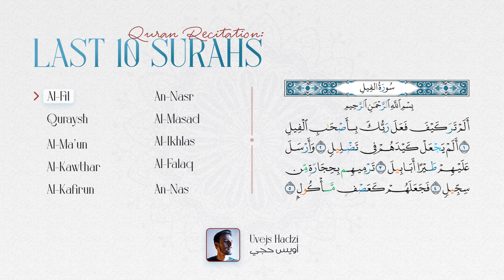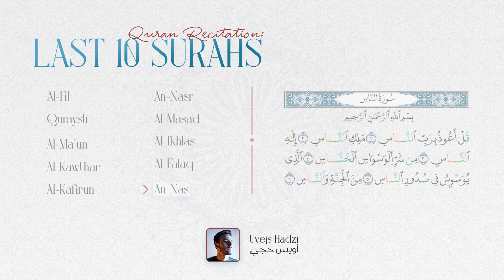Last 10 Surahs of Qur'an - Uvejs Hadzi | آخر عشر سور من القرآن - أويس حجي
TIMESTAMPS
00:00 Surah Al Fil
00:44 Surah Quraysh
01:23 Surah Al Ma'un
02:18 Surah Al Kawthar
02:41 Surah Al Kafirun
03:37 Surah An Nasr
04:10 Surah Al Masad
04:49 Surah Al Ikhlas
05:11 Surah Al Falaq
05:45 Surah An Nas